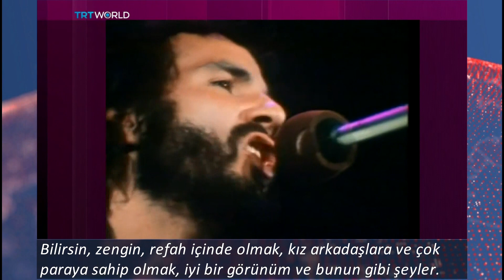Yusuf İslam ile özel röportaj. 1/3. bölüm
Yusuf İslam, önceki adıyla Cat Stevens Türkiye’ye geldi.
Efsanevi sanatçı “Neden Hala Gitar Taşıyorum” adlı ilk kitabının tanıtımı için burada.
Sanatçıyla oturup onun ruhsal yolculuğu, hayat ve daha fazlası hakkında konuşma şansına sahip olduk.